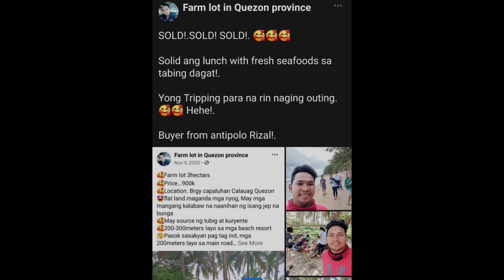539Sqm corner lot🥰 may bahay n dating tindahan.maganda ring bakasyonan.price 650k calauag Quezon.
539sqm commercial corner lot🥰.
🥰 price. 650k
🥰 location. calauag Quezon brgy capaluhan
🥰900 meters from Beach
🥰 may malapet n school

call for fast details 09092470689